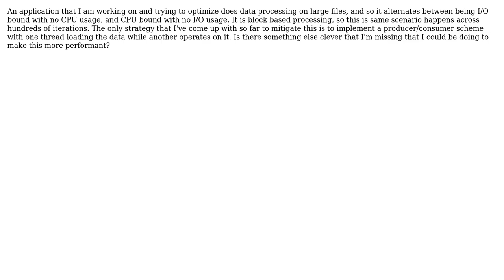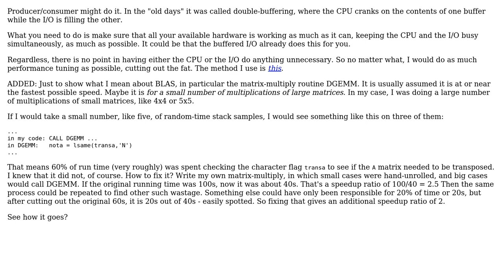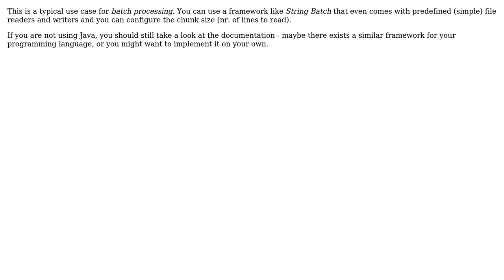Architecture pattern for dealing with alternating disk and CPU bound process (2 Solutions!!)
Architecture pattern for dealing with alternating disk and CPU bound process

With thanks & praise to God, and with thanks to the many people who have made this project possible! | Content (except music & images) licensed under CC BY-SA | Music | Images & others | With thanks to user Mike Dunlavey user Andy user alayers2 and the Stack Exchange Network Trademarks are property of their respective owners. You are responsible for your own actions.